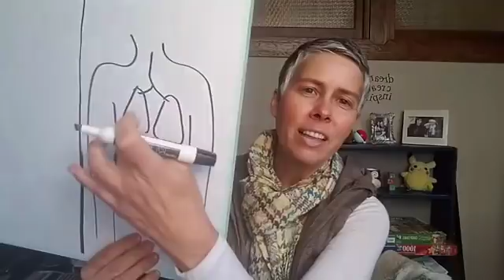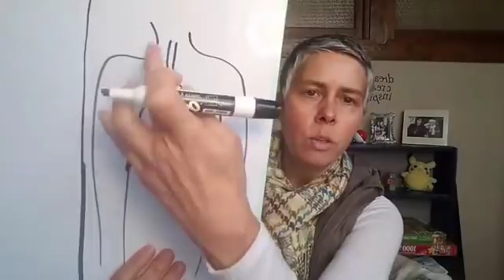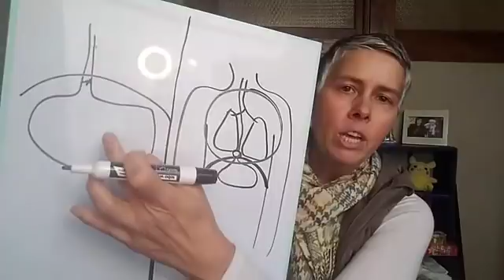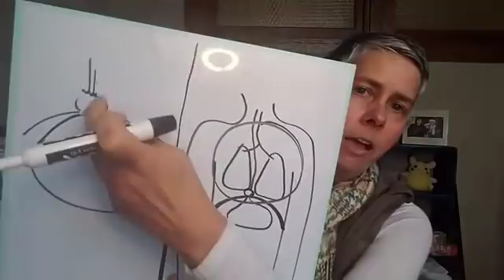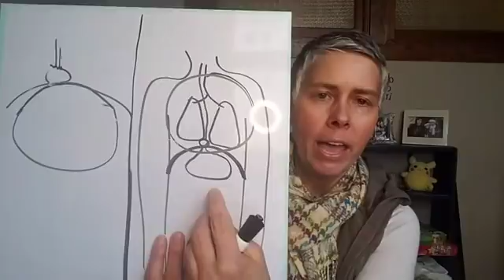Finally understand and overcome chronic belching!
Understanding your symptoms is the first step to recovery. In this video I explain Boyles Law as it pertains to a hiatal hernia and chronic belching.

Diclaimer:

The information provided should not be used for diagnosing or treating a health condition. They are not a substitute for professional care and/or treatment. If you have or suspect you might have a health problem, you should consult an experienced medical practitioner. As with any exercise program, please consult your doctor before use.
A concerted effort to ensure the accuracy and relevance of information has been made. However, such information and materials may contain errors and Pam Fox expressly excludes any liability for any such inaccuracies or errors to the fullest extent permitted by law.

Your use of any information or materials on this channel is entirely at your own risk, for which Pam Fox shall not be liable. It will be your responsibility to ensure that any products, services or information available through this site meet your specific requirements with safety.